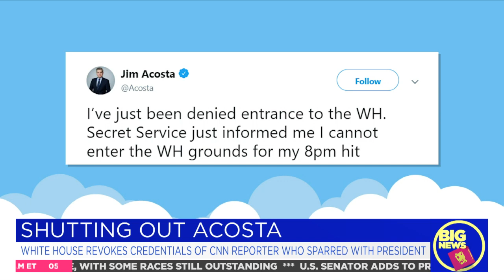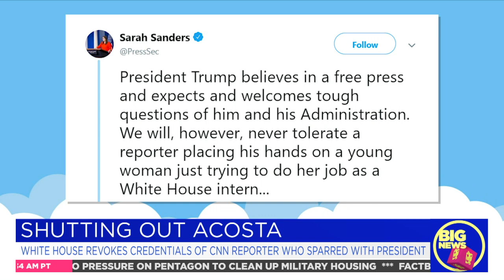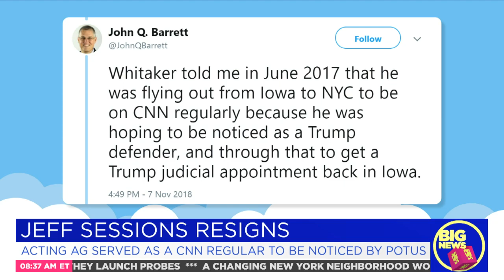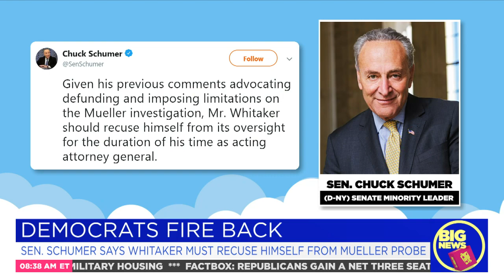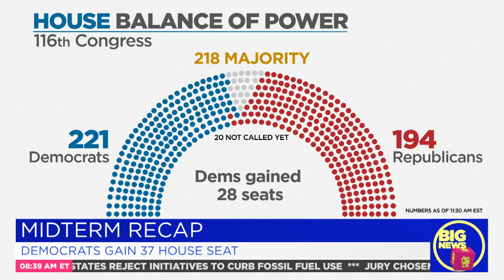Need 2 Know: Thursday 11/9/18